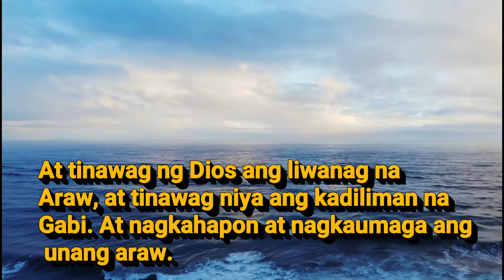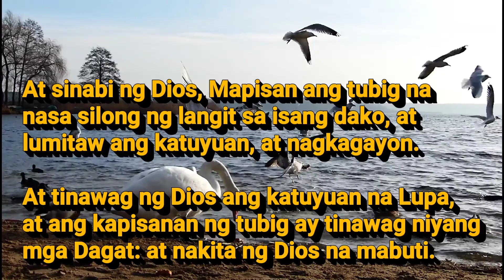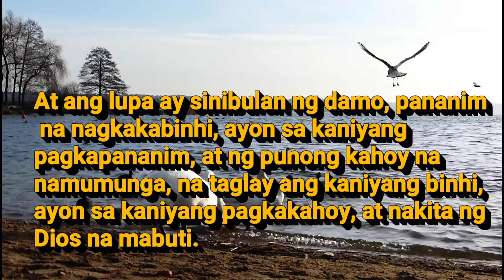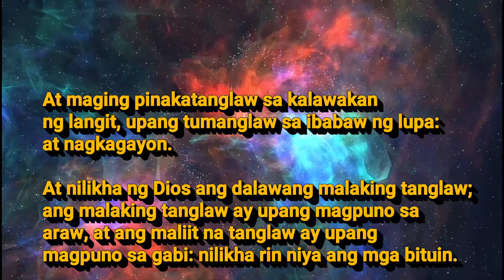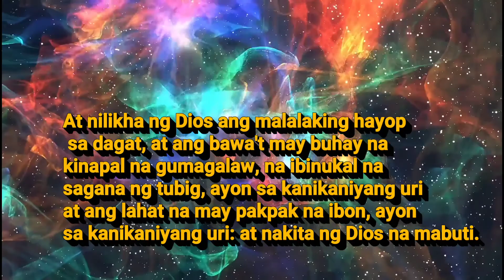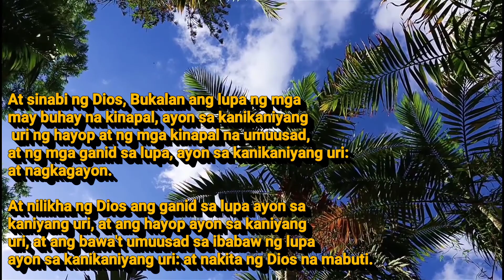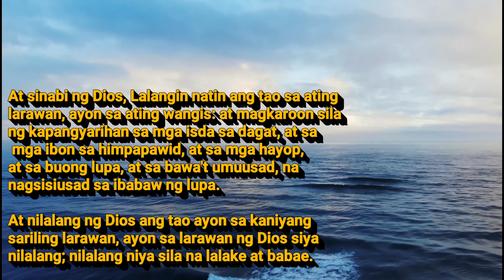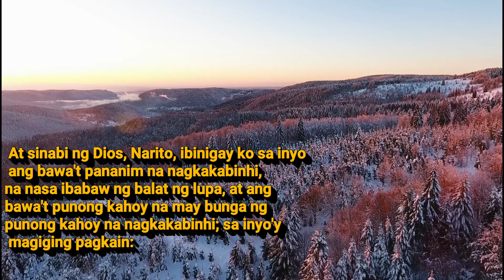Paano Nilikha ng Diyos ang Mundo, hayop at ang Tao ? Genesis Chapter 1 : Tagalog Bible Reading